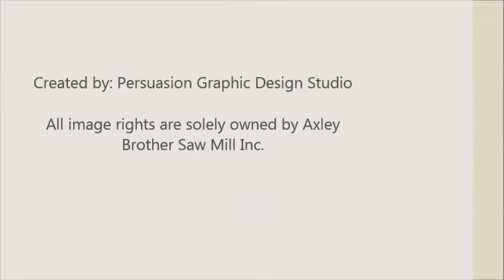Axley Brothers Saw Mill Department Tour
Axley Bros. Saw Mill has been providing the Tampa Bay area with rough cut cypress since 1969. Our family owned and operated saw mill specializes in rough cut cypress: fencing and siding, cypress mulch and special timbers and beams.

Our 15 acre site, located in Largo Florida, exclusively mills cypress with the ability to cut up to 32 feet. All of our quality logs come from within a 200 mile radius of our central florida location and are delivered on site.

With over half a century of experience in the business Axley Bros. provides high quality cuts of cypress at competitive rates.